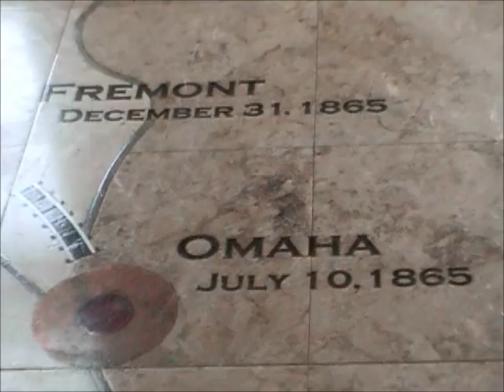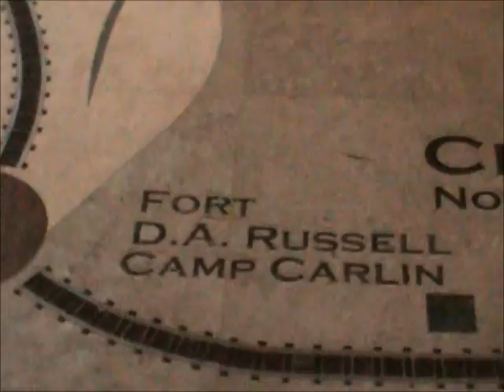WB UPRR Auto Rack Train Rolls Thru Laramie WY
09/16